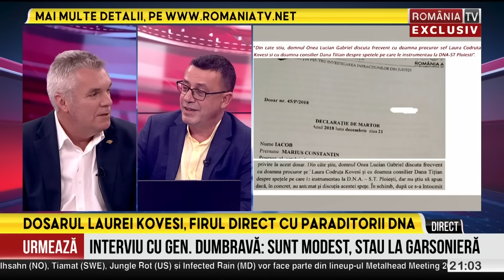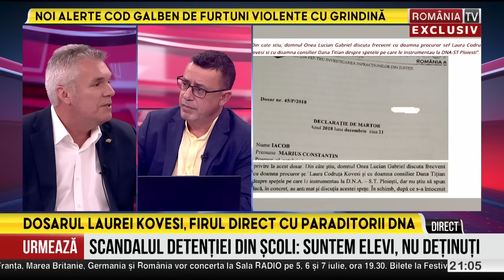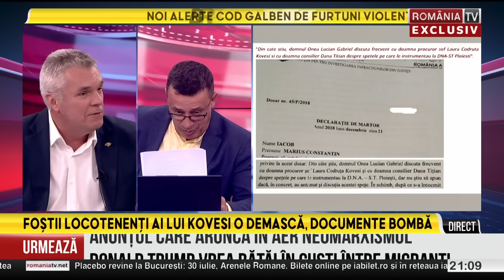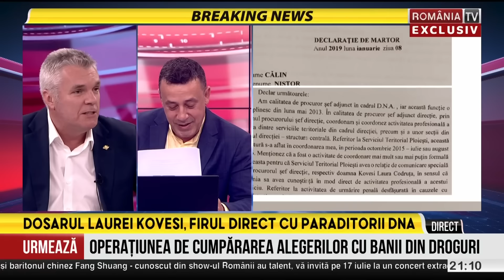PUNCTUL CULMINANT, cu Victor Ciutacu, 25.06.2024. Kovesi, firul direct cu paraditorii DNA Ploieşti